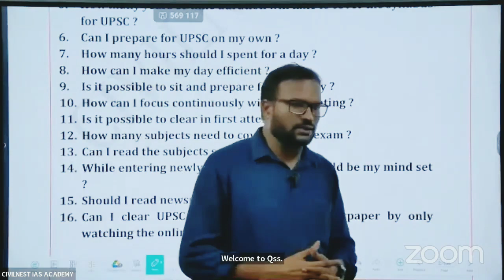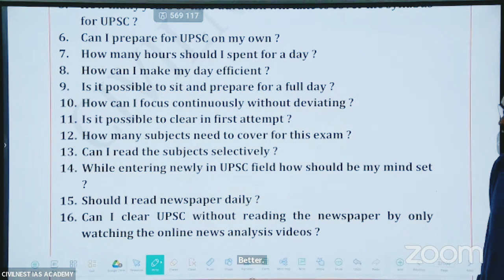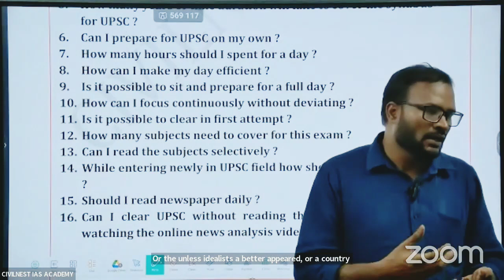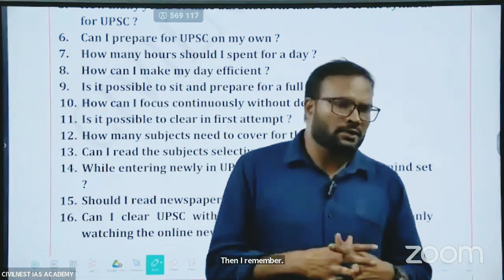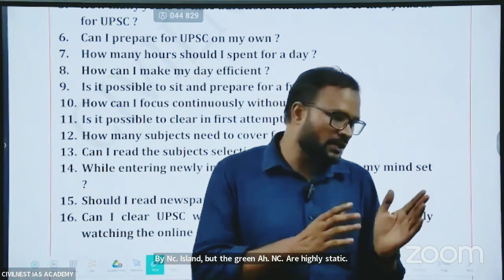UPSC basics Episode 14